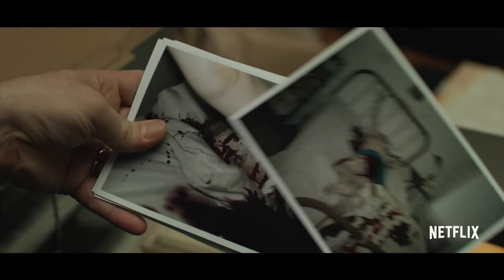MINDHUNTER Trailer SEASON 1 (2017) Netflix Series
Mindhunter Season 1 Trailer - 2017 Netflix Series

About Mindhunter
Mindhunter is an American television drama series slated to debut on October 13, 2017 on Netflix. It is based on the book Mind Hunter: Inside FBI’s Elite Serial Crime Unit written by Mark Olshaker and John E. Douglas